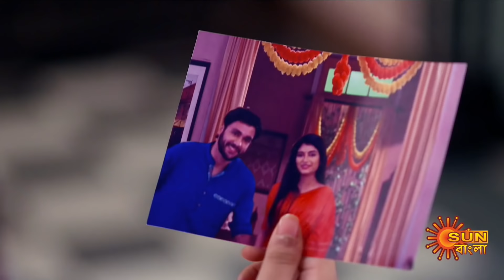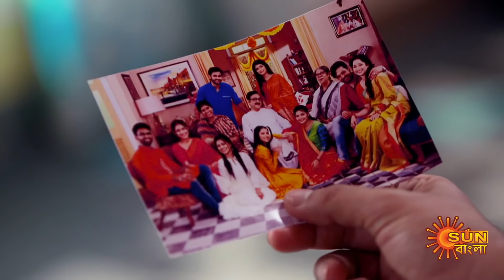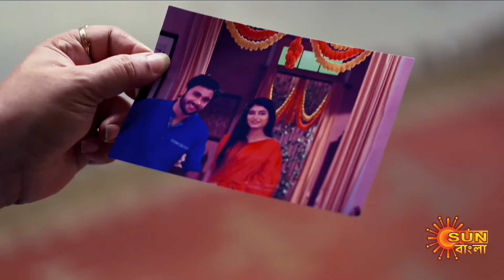Kanyadaan - Full Episode |16 Nov 2021 | Sun Bangla TV Serial | Bengali Serial